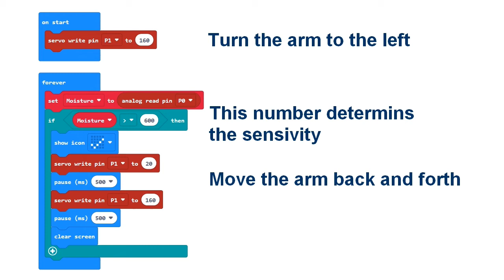Wiper Robot with Micro:bit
This video explains how to make a wiper robot. In addition to a Micro:bit, a servomotor, screws, fasteners and tools, you will need a piece of wood measuring 6 x 15 cm, a piece of acrylic measuring 10 x 15 cm, test cords, an lolly stick, copper tape, self-adhesive felt, super glue and a power supply of 4.5 - 6 V.